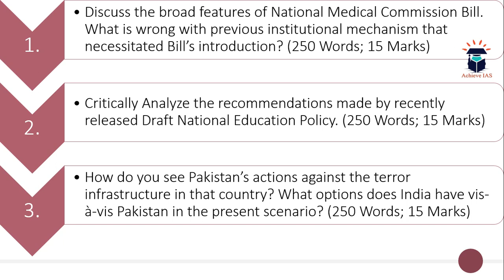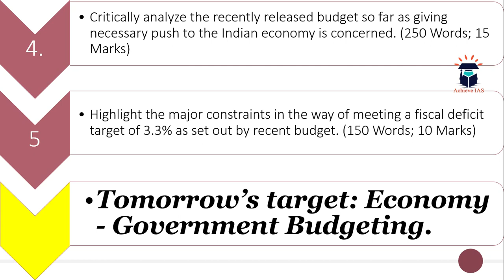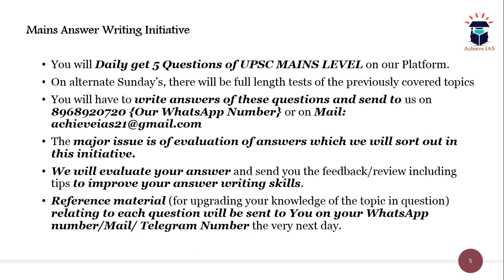Daily Mains Answer Writing, 24 July, 2019, Achieve IAS